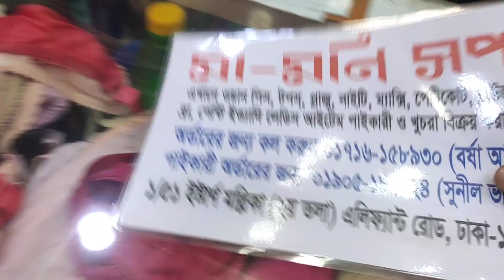মাত্র ৩৫০ টাকায় কিনুন দারুন ডিজাইনের সেমি লং টপস।।